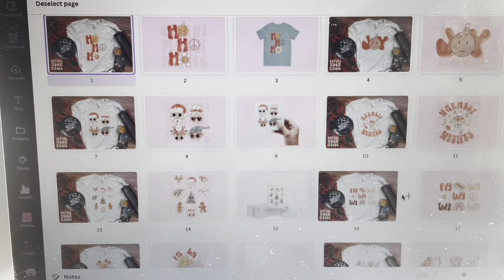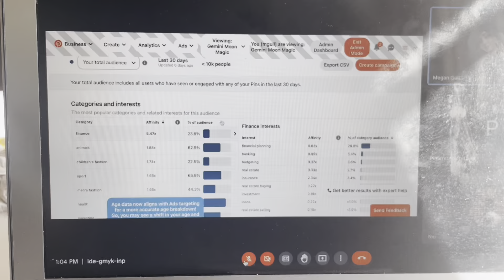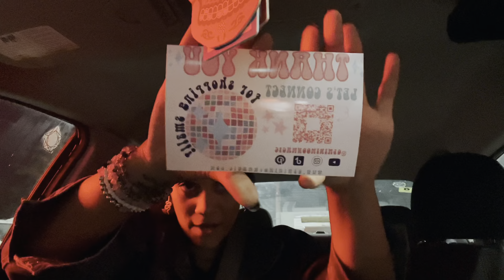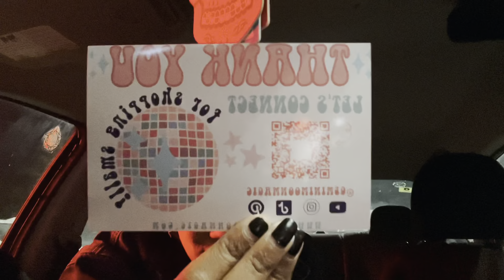SMALL BUSINESS FAIL + PINKMAS TREE SHOPPING - WEEKLY VLOG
Another weekly small biz vlog in the books! This is just the beginning y’alllll, I cannot wait to share what’s in store for my healing journey in 2023!!! 💕

Instagram, TikTok & Pinterest - @geminimoonmagic

✨JOIN CREATIVE FABRICA✨

✨CREATIVE FABRICA FREEBIES✨